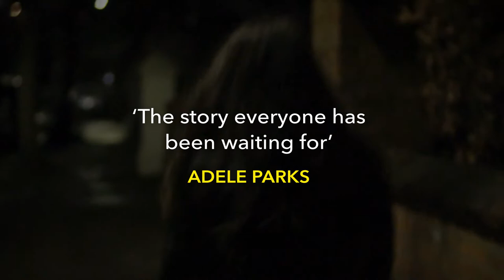The Family Remains by Lisa Jewell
The Metropolitan Police are investigating the discovery of human remains found on the shores of the river Thames just under a week ago. They have been identified as those of Bridget Dunlop- Evers, also known as Birdie, who was reported missing by her family in 1996 when she was thirty- two years old. Police urge anyone with any information surrounding Birdie’s disappearance to get in touch.

FROM THE NO.1 BESTSELLING AUTHOR LISA JEWELL.
THE FAMILY REMAINS IS OUT NOW.
PREPARE TO BE HOOKED